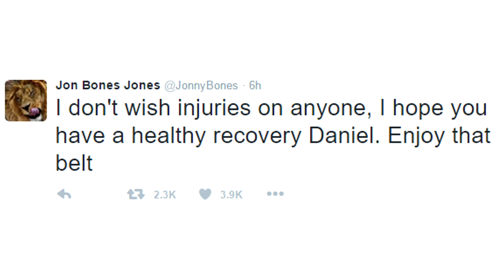Breaking News! Jon Jones WIll Face Ovince St Preux At UFC 197 For Interim UFC Belt!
MMA Release - MMA News

Credit

Intro - Velosofy

Video Graphics:
• Footage Island

• The UFC Light Heavyweight Champion Daniel Cormier has been forced to pull out of UFC 197 due to injury, according to different sources, Daniel Cormier suffered an injury to his shin and was seen limping at a wrestling tournament, Jon Jones has had a pretty much a chaotic week as he was arrested for violating his probation & was kept in jail for two days.

• When Jon Jones heard the news, he posted this on his Twitter, “I don’t wish injuries on anyone, I hope you have a healthy recovery Daniel. Enjoy that belt.” He later on his Instagram posted a video issuing a challenge to both Heavyweight & Light Heavyweight fighters as he mentioned that he owes his fans so much and would like to remain on the card.

• UFC President Dana white announced on ESPN that Jon Jones will face Ovince St Preux in the main event of UFC 197 for the Interim Light Heavyweight Title. Ovince St Preux defeated Rafael Feijao Cavalcante at UFC Fight Night 82, he has notable victories over Patrick Cummins & Mauricio Shogun Rua. & Demetrious Mighty Mouse Johnson VS Henry Cejudo will remain the co main event of the evening.